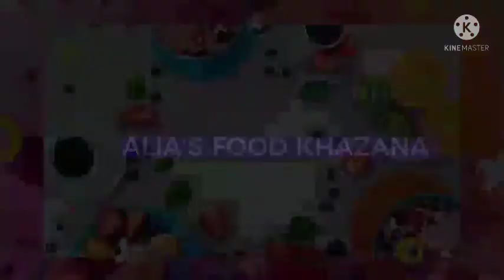A Healthy Chicken Soup 🍲 |Easy and Quick Recipe with less ingredients | winter special recipe 😋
what can be more delicious and healthy than a chicken meal for a family members?
A Warm bowl of chicken soup,loaded with nutrients and high on taste,ur family will surely enjoy this heavenly delight
do try dis recipe &let me know in comments

chicken soup recipe | healthy chicken soup recipe | chicken soup recipe for patients | chicken soup banane ka tarika | tasty and healthy chicken soup easy and quick recipe with less ingredients | winter special recipe chicken soup